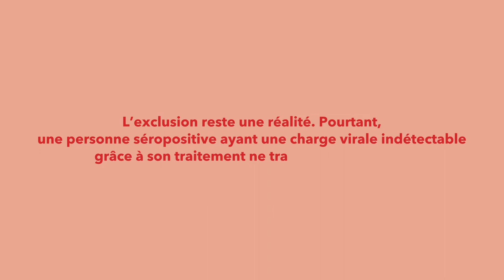Aujourd’hui, vivre avec le VIH au travail, c'est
Spot TV de la campagne  de la Journée Mondiale de Lutte contre le Sida 2018 de la Plate-Forme Prévention Sida: "L'exclusion reste une réalité. Pourtant, une personne séropositive ayant une charge virale indétectable grâce à son traitement ne transmet plus le VIH".